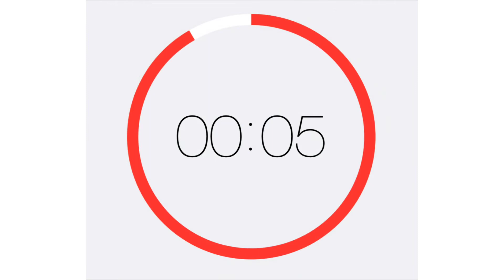Streszczenie i opinia na temat trzeciego odcinka trzeciej edycji LEGO Masters!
Formy kontaktu ze mną:
- Mail: